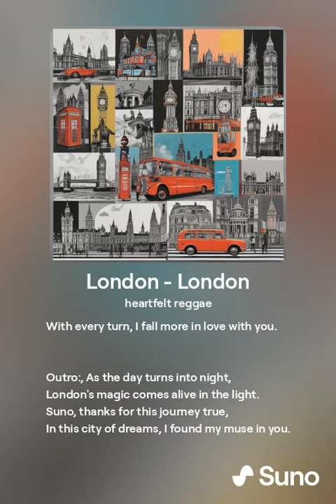London London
Sehenswürdigkeiten von London